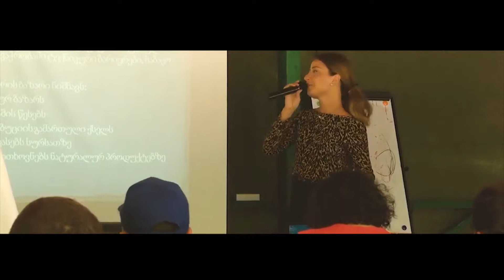მანავის ბანაკი 2017